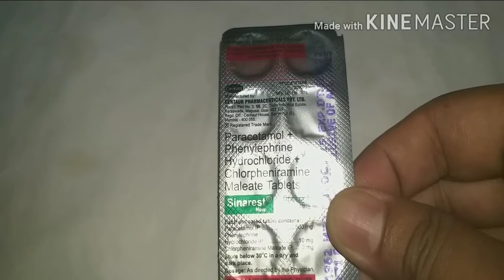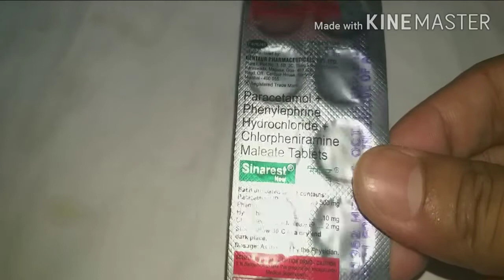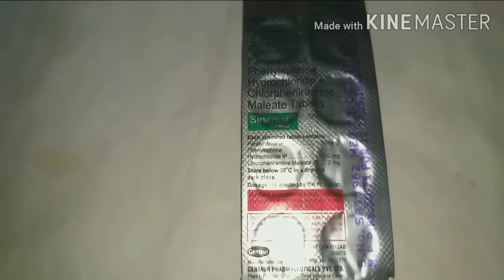Sinarest Tablet Benefits,uses in Hindi|Sinarest Tablet ke Fayde|smk health tips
Sinarest Tablet ke fayde pura jankari milega is video me smk health tips channel ko subscribe karo or bell ikone press all opction health related medicine related videos update skincare and beauty tips dental review like o share karo.smk health tips